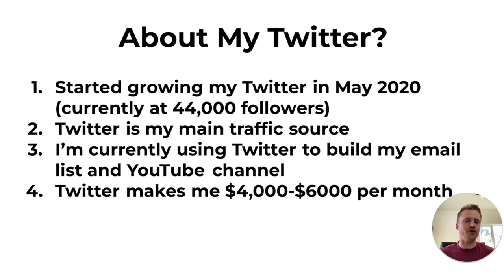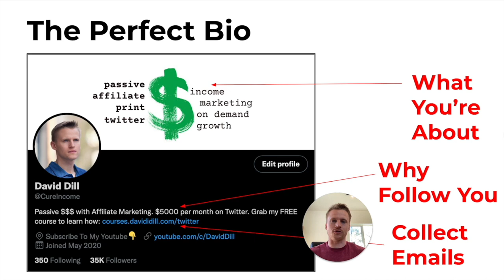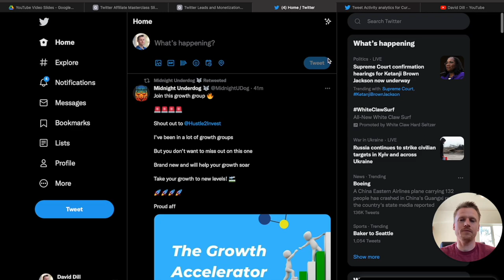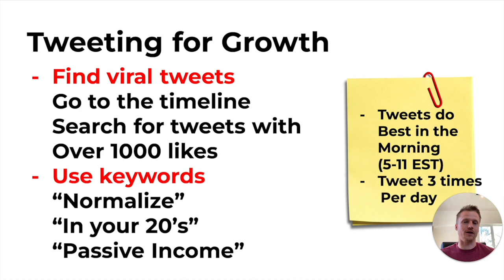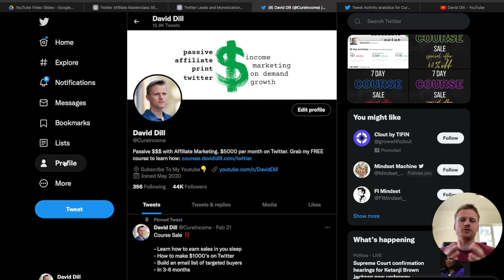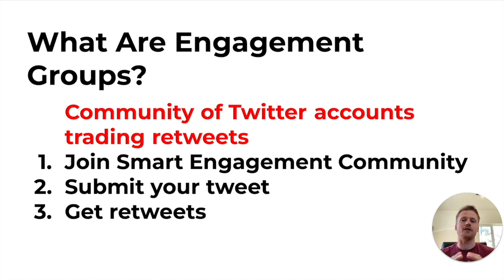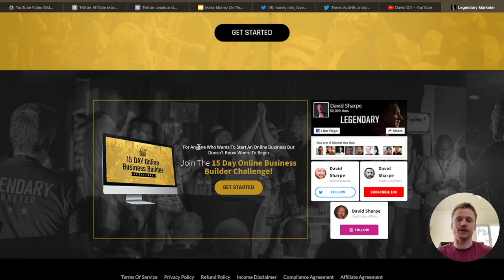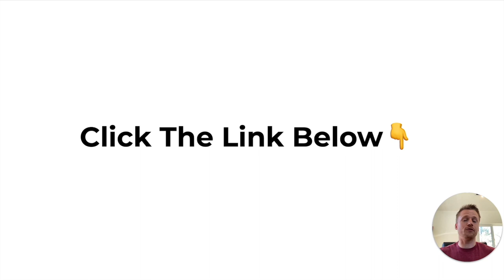How To Grow Fast On Twitter In 2022 (Ultimate Twitter Growth Tutorial)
In this Twitter growth tutorial for beginners, I will show you step by step how to grow fast on Twitter in 2022. You will learn how to go viral on Twitter, how to tweet, how to gain Twitter followers, and how to use engagement groups to grow fast on Twitter.

00:00 Intro
01:49 The Perfect Twitter Bio
04:02 How To Comment For Growth On Twitter
06:54 How To Go Viral On Twitter
09:52 How To Use Engagement Groups To Grow On Twitter
11:50 How To Make Money On Twitter
14:04 My #1 recommendation

I may or may not be compensated a small amount when you click on my links in my videos. If you decide to click on my links and purchase something, I will receive a small amount of money that goes to supporting this channel. Thanks!

There is no guarantee that you will earn any money using the techniques and ideas mentioned in this video. Your level of success will depend on hard-work, experience, and knowledge. I have taken consideration and time to make sure the knowledge given in this video is accurate, but I cannot represent that the website(s) mentioned in this video are free from errors. You expressly agree not to rely upon any information contained in this video.